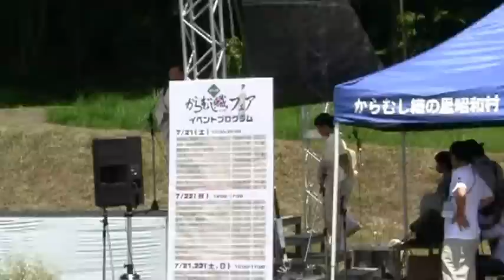からむし織の里フェア ７ 2012.7.21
からむし着物のファッションショー